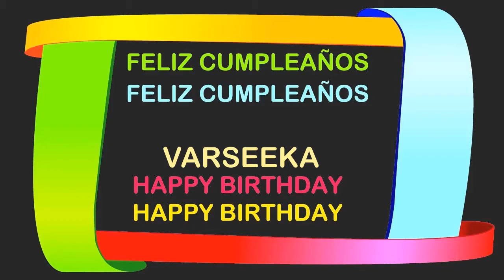Varseeka Birthday Postcards & Postales - Happy Birthday